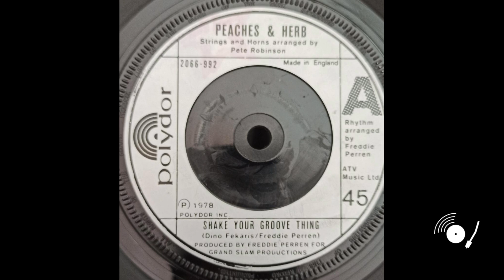Peaches & Herb - Shake Your Groove Thing